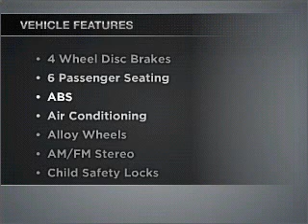2010 ford f-150 - Sunrise Ford Fontana CA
Year: 2010
Make: ford
Model: f-150
Trim: 4x2 supercrew cab styleside 5.5 ft. box 145 in. wb
Engine: 5.4 liter 8 cylinder sohc
Transmission:
Color: pueblo gold clearcoat
Mileage: 10
Address:
16005 Val